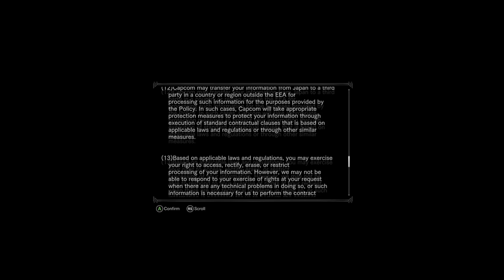The Will to Keep Winning By Daigo Umehara | Complete Audiobook English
Synopsis (Credit to Amazon Publishing):
In Daigo “The Beast” Umehara’s first book, the most successful Street Fighter player in history reveals the secrets of becoming-and remaining-a world champion.

Daigo’s story of passion and perseverance offers seasoned pros and non-gamers alike an intensely personal view into the world of competitive video gaming, or eSports, starting from years before the term existed.

Follow Daigo on his road to pro, beginning with his childhood love of games, his search for communi-ty in the arcades, and his first international victory at age 17 in the 1998 Street Fighter Alpha 3 World Championships against American champion Alex Valle.

Get an insider’s account of “EVO Moment #37: The Beast Is Unleashed,” the most famous comeback in fighting game history, against long-time rival Justin Wong in Street Fighter III: 3rd Strike.

Hear the real story behind Daigo’s mysterious disappearance from the fighting game scene and detour into the mahjong world, his personal low point, and his triumphant return from retirement in the 2009 EVO Street Fighter IV Grand Finals.

Be Like Ryu: Learn from Daigo’s mix of stoic dedication, love for the game, and practice practice practice, as the Japanese master describes how to stay on top while constantly evolving, avoiding complacency, and seeking out new challenges.